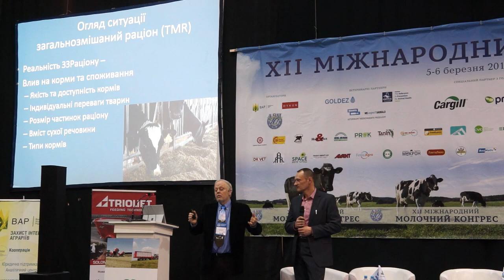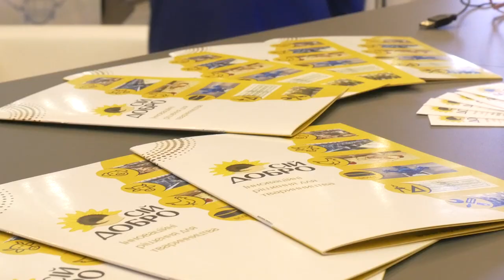Міжнародний Молочний Конгрес 2019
Молочна галузь 2019: чи є українське молоко конкурентним на світовому ринку?  Де шукати додаткові резерви  прибутку  та що думають аграрії про відкриття ринку землі ?  На XII Молочному конгресі керівники  ферм, міжнародні експерти, чиновники та фахівці галузі зібрались разом, щоб обговорити виклики та стратегії молочної галузі на майбутній рік.